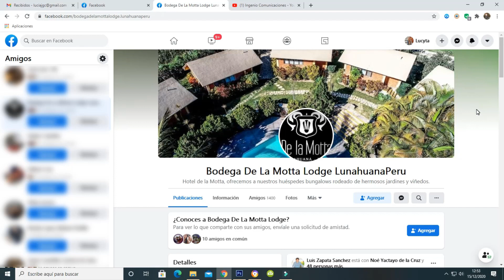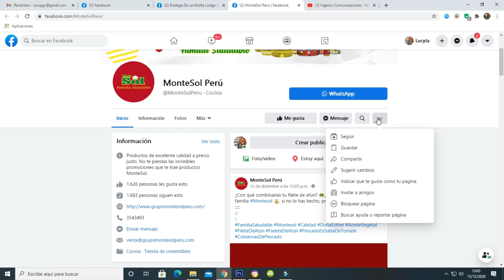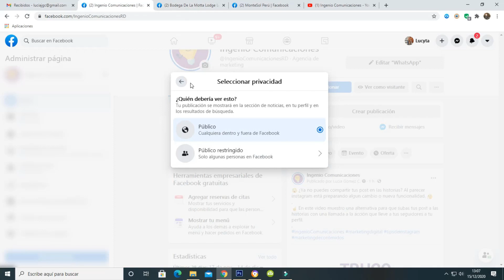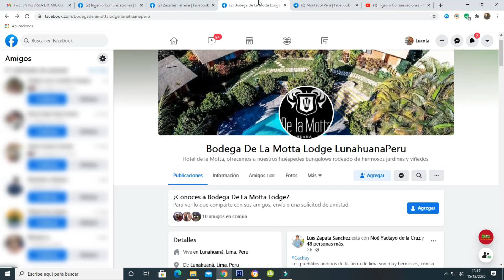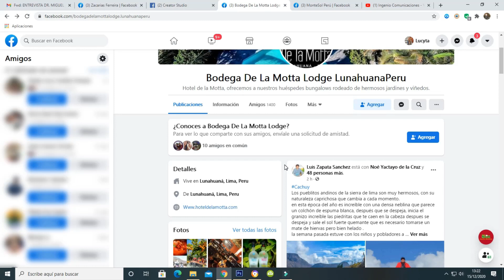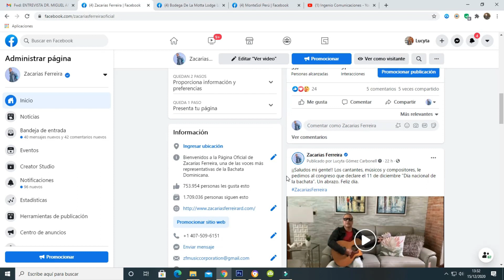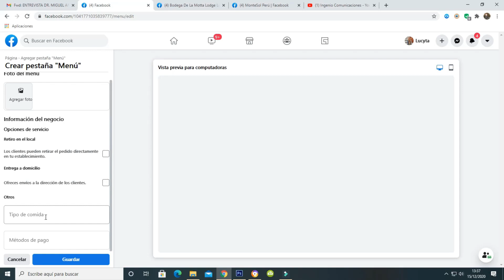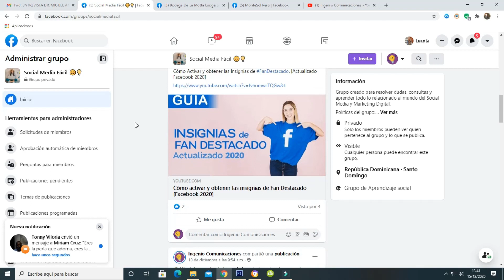¿Cómo hacer una página en facebook para impulsar mi negocio?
Muchos emprendimientos cometen el error de crear perfiles personal y no una fanpage para sus negocios en facebook. En este vídeo te explico las diferencias y beneficios de crear una fanpage para tu negocio o emprenidmiento en facebook.

00:00  ¿Porqué una fanpage y no un perfil para mi negocio en facebook?
00:58  Diferencias entre un perfil personal y una fanpage
06:37  Tiendas en facebook
07:00  Eventos y grupos en facebook
09:26  Programa tus publicaciones en facebook e instagram
10:15  Acceso a estadísticas
13:15  Anuncios (publicidad) en facebook
14:07  Monetizar contenido en facebook
15:35  Resumen
17:00  Cómo creo una página para mi negocio